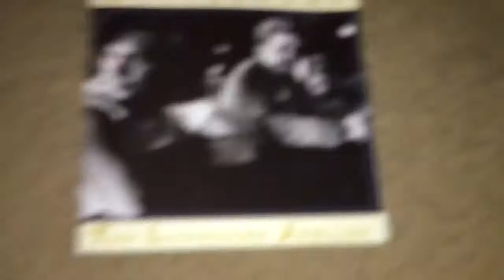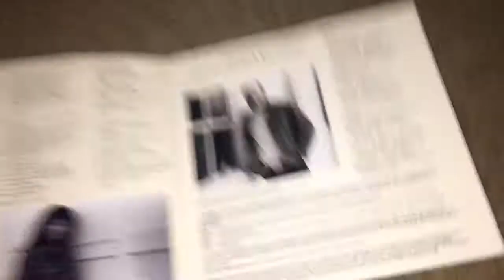Unboxing John Cougar Mellencamp - The Lonesome Jubilee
The Lonesome Jubilee is the 9th studio album by John Cougar Mellencamp. It went on to sell over 4 million copies worldwide. It spent a total of 53 weeks on the Billboard 200 chart. It contains the top 10 hits “Paper in Fire” and “Cherry Bomb,” as well as the the top 15 hit “Check It Out.” Genres on the album include rock & heartland rock. The sound on the album was a departure from Mellencamp's previous albums and included many traditional folk and country instruments in order to make his audience aware of the "once-familiar social landscape" of folk music. It was one of Mellencamp's most successful albums worldwide. The album was more thought of and brainstormed compared to his previous albums. The album was greatly influenced by the loss of his Uncle the previous year.